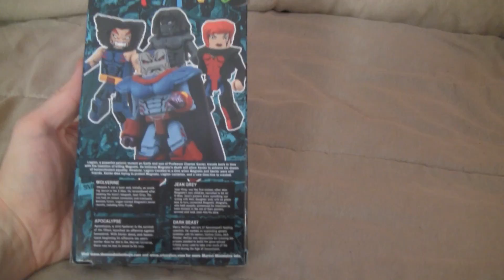Marvel Minimates 2010 NYCC New York Comic-Con Exclusive 4-Pack Age of Apocalypse Box Set #2